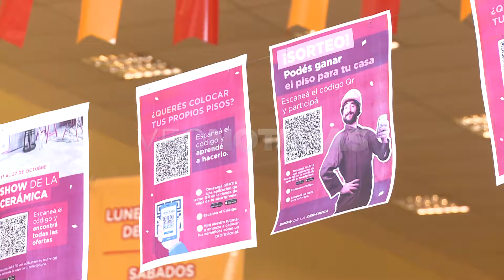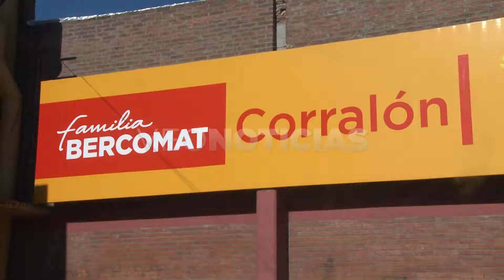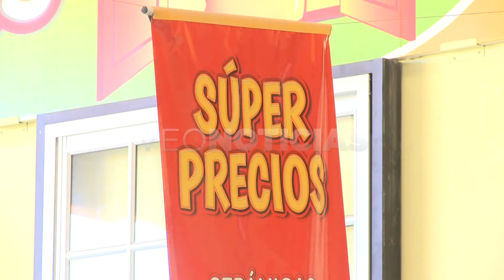IVÁN - SHOW DE LA CERÁMICA EN BERCOMAT